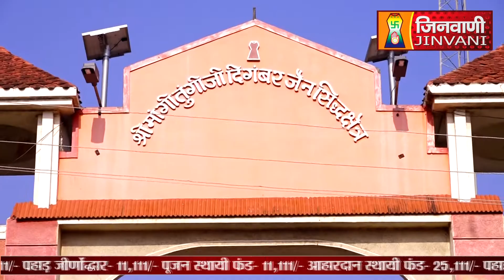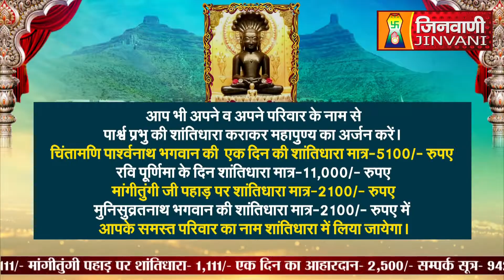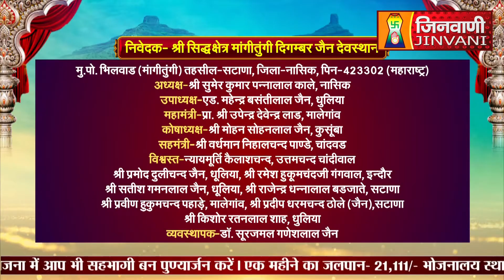श्री पार्श्वनाथ भगवान का अभिषेक एंव शांतिधारा | MANGITUNGI NASHIK M.H | 17 May 2024 | A011759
श्री सिद्धक्षेत्र मांगीतुंगीजी दिगम्बर जैन देवस्थान-महाराष्ट्र में विराजमान
मूलनायक विश्वहितंकर सातिशय चिंतामणि श्री पार्श्वनाथ भगवान का
E-A011759 SHANTIDHARA MANGITUNGI NASHIK (MH) 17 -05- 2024